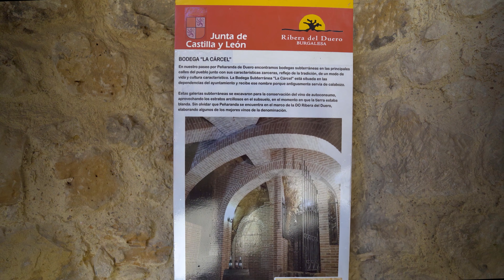Peñaranda de Duero / Palacio de Avellaneda / Pueblos más bonitos de España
En el video de hoy, visitamos uno de los pueblos más bonitos de la Ribera del Duero, Peñaranda de Duero, un lugar cargado de historia.
Tuvimos el placer de poder asistir, a una de las visitas teatralizadas que se realizaron durante el verano del 2022,visita que recorre el palacio de avellaneda y el castillo, y a la que si estáis interesados en realizarla en la actualidad, os pongáis en contacto, bien con la oficina de turismo de Peñaranda o bien con la asociación teatral segundo acto.
Damos fe, de que vais a pasar un rato muy entretenido, además de aprender un montón de cosas.
Os dejamos los enlaces.

Contacto asociación teatral segundo acto:
Tfno: 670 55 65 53

Queremos dar las gracias a Paloma, Sara, a los integrantes de la asociación teatral segundo acto y a todas esas personas que de algún modo han colaborado para que haya sido posible esta grabación.
También agradecemos al servicio territorial de cultura de Castilla y León, la concesión del permiso para grabar en el interior de  los salones del Palacio de Avellaneda.
Y por supuesto agradecemos el soporte que nos brinda la BurgosFilmComission para la gestión y concesión de los permisos.